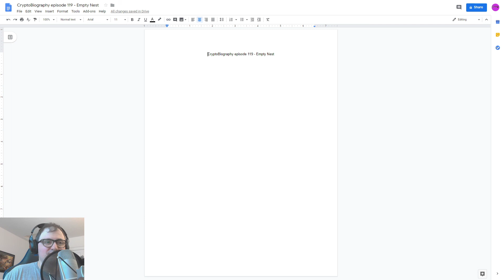CryptoBiography episode 119 - Empty Nest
Host Brandon Starr describes his feelings after sending his only son to college.